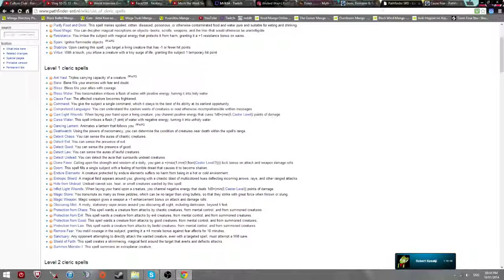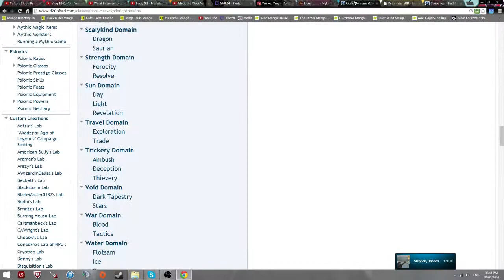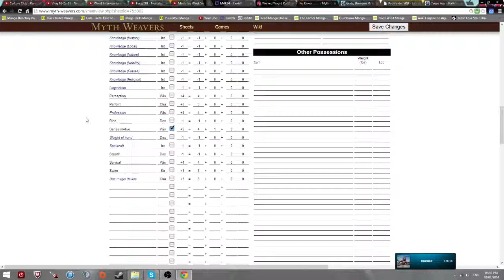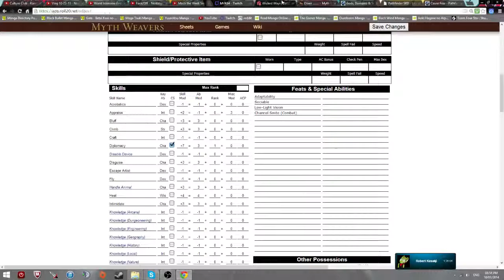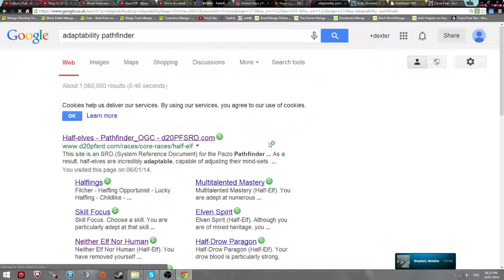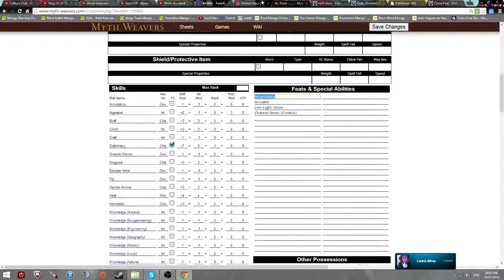wicked ways part 3. week 1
it's pathfinder --

story (i copyed this from the DM message)
Guilty. You are a lawbreaker -- the worst of the worst. Too dangerous to live amongst the good people of Talingarde, they dragged you in chains before a Magistrate and condemned you. They sent you to the worst prison in the land and there they forever marked you. They held you down and branded you with a runic F. You are forsaken. You won't be at Branderscar Prison for long. Branderscar is only a holding pen.

In three days justice comes. In three days everything ends. What a pity. If only there was a way out of this stinking rat-hole. If only there was a way
to escape. If only... No. No one has ever escaped from Branderscar Prison. This is where your story ends.

What is Talingarde?
Talingarde is the most virtuous, peaceful, noble nation in the world today. This land is ruled by King Markadian V called the Brave of House Darius. He has only one heir -- the beautiful princess Bellinda. This benevolent monarchy is heavily intertwined with the Church of Mitra, the Shining Lord. You are from Talingarde. This is your home. You have lived here your entire life. And if they gave you half a chance, you would have your revenge on all of them.

Who is Mitra?
Mitra, the so-called Shining Lord, is the god of the sun, bravery, honor, justice, charity and other such pusillanimous rubbish. The Church of Mitra is the preeminent religion of Talingarde these days. The Knights of the Alerion, the elite warriors of Talingarde, are a Mitran order. The monks of St. Macarius, who travel the land healing the sick and the helping the needy, are also a Mitran order. The House of Darius, the royal family of Talingarde, are devout followers of Mitra. It wasn't always this way. Before the Darians took over, Talingarde worshipped an entire pantheon of deities. Preeminent among those deities was Asmodeus, Prince of Hell, Lord of Ambition and Order. Now it is forbidden to worship Asmodeus. To do so is to be condemned. The Mitrans destroyed all the Asmodean temples and burned his books and priests. There are no followers of Asmodeus anymore in Talingarde -- at least none you know of. Devout Mitrans will not say the name Asmodeus. He is simply "The Fallen" or "The Enemy".